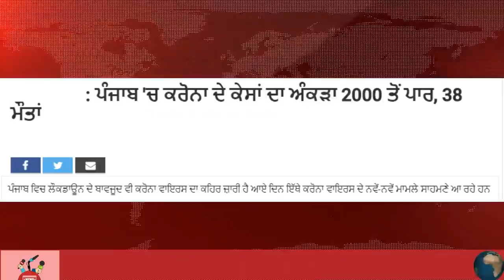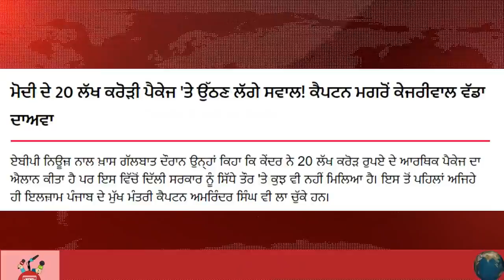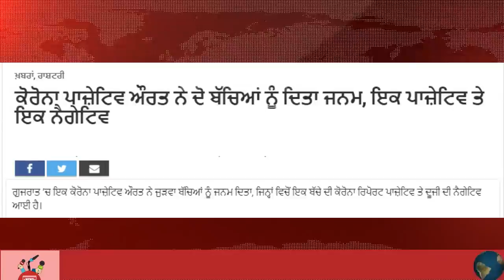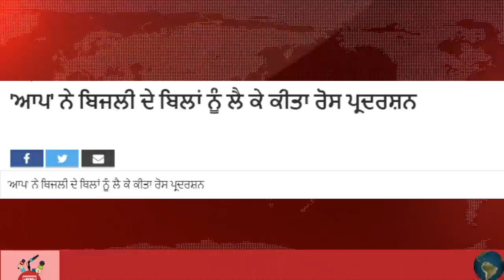ਹੁਣੇ ਹੁਣੇ ਈ ਆਈ ਪੰਜਾਬ ਲਈ ਵੱਡੀ ਖ਼ਬਰ | ਲੋਕ ਹੋਏ ਹੈਰਾਨ | Punjab News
Topic : 20 May Latest Punjab News
Produced By: Neetu Shatran Wala
Edited By: Navjot Sidhu
Research: Ranjit